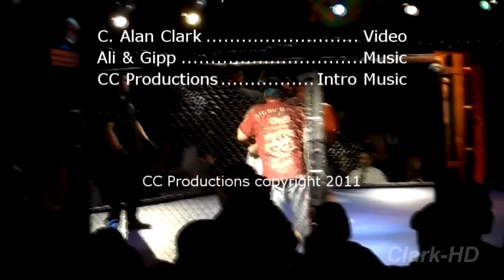Zach "Kid Chaos" Cook MMA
My cousin Zach Cook fighting at Screaming Willies in East Columbus, Ohio. This fight lasted about 57 seconds. His next bout will be for the belt in March of 2011. Zach was ranked 3rd in the Midwest Region during this fight and will move up after beating this contender which was ranked higher. Zach's record now stands at 6 - 3.

Notes: Filming done @ 1280 x 720hq edited with Sony Vegas Pro 10.0